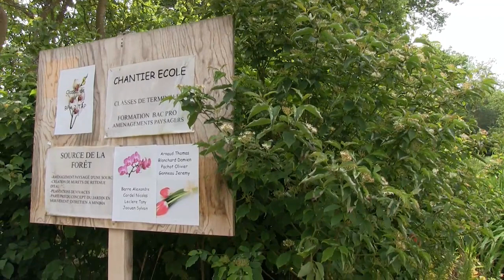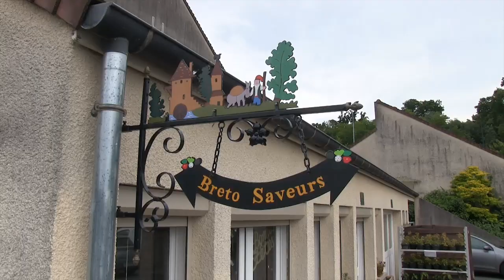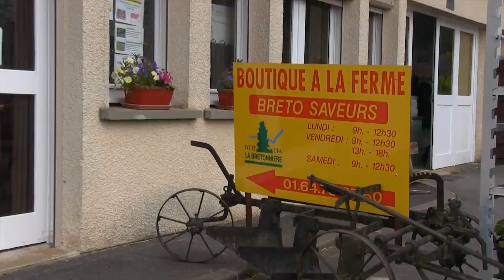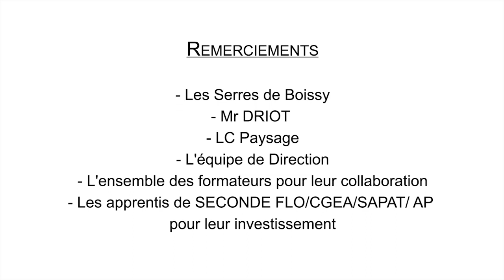Lycée agricole "La Bretonnière"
Présentation des filières du Lycée Agricole "La Bretonnière" de Chailly en Brie.